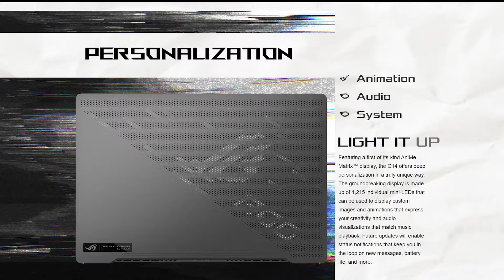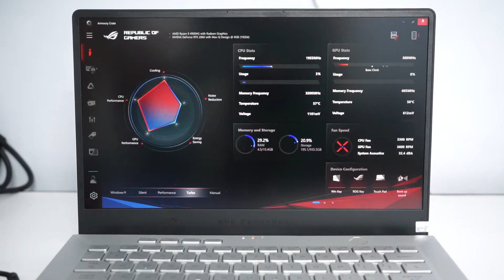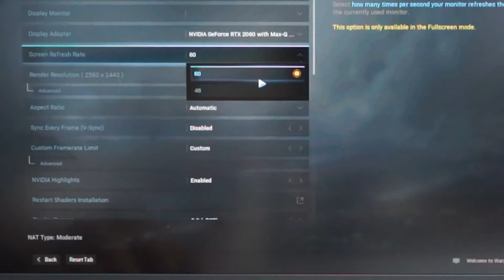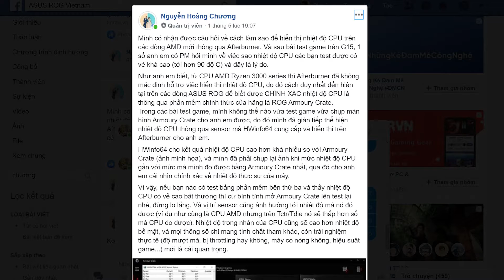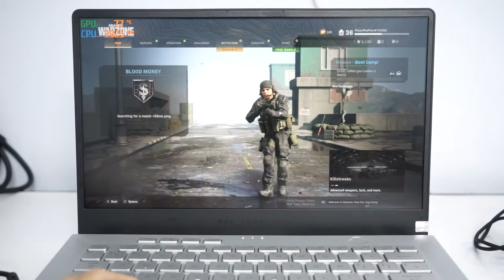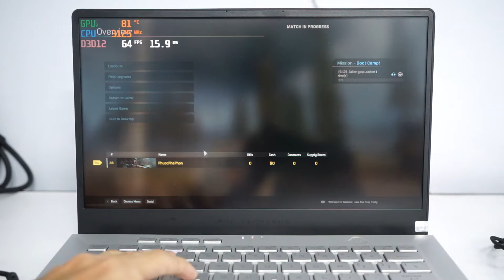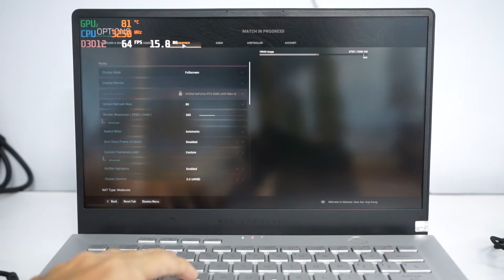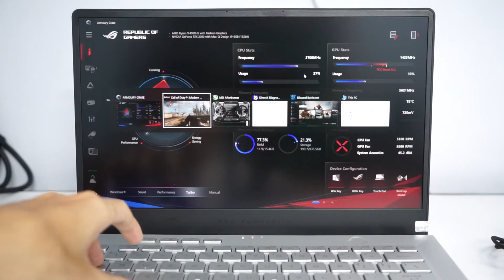Trên tay Asus Zephyrus G14 phiên bản AMD Ryzen 9, RTX 2060 MaxQ